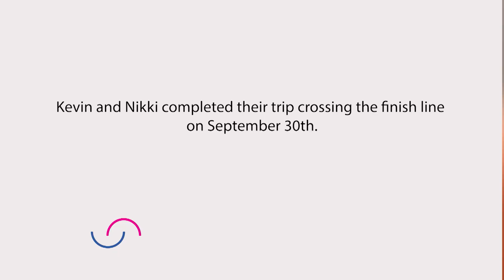Hand Pedal Bike for People with Disabilities | Adaptive Sports for Spinal Cord Injury | Kevin Mills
00:00:10 - 00:00:12 Introduction
00:00:12 - 00:00:39 Background and injury
00:00:40 - 00:01:57 Recovery and therapy
00:02:00 - 00:02:59 Rehabilitation
00:03:00 - 00:03:54 Marathon participation
00:03:56 - 00:05:20 Biking across Canada
00:05:20 - 00:06:24 Support team
00:06:24 - 00:07:07 Equipment and adaptations
00:07:09 - 00:07:42 Accessibility challenges
00:07:43 - 00:08:24 Impact and motivation
00:08:28 - 00:08:29 Conclusion and message

In the realm of active living, sports, and exercise, accessible recreation holds immense value, especially for individuals who have recently experienced a spinal cord injury (SCI) or live with a disability. Despite the challenges that may arise, engaging in recreational activities, such as adaptive sports for spinal cord injury and disability sports, can yield a multitude of benefits. From managing stress to improving physical wellness and participating in the Paralympics, recreation becomes a powerful act that transforms lives and fosters inclusivity. Recognizing these advantages, our focus shifts to the inspiring story of Kevin Mills, a trailblazer in accessible recreation, as we explore the topic of accessible recreation on this episode of Underestimated.

Kevin Mills, a passionate advocate for disability sports and a pioneer in the field of adaptive sports for spinal cord injury, has left an indelible mark on the community. Kevin, who became quadriplegic after a spinal cord injury during his travels in Cuba back in 2009, discovered the transformative power of hand cycling. With his hand pedal bike for disabled individuals, Kevin achieved an extraordinary feat: he became the first person with quadriplegia to hand cycle across the entire expanse of Canada.

Kevin's journey was not without its challenges. Battling hurricane-force winds, overcoming obstacles posed by inaccessible campground facilities, and even enduring the unfortunate theft of his hand cycle bike, he exhibited unwavering determination. His resilience and advocacy extend beyond personal achievements. Kevin has used his experience to shed light on the importance of hand cycling and the need for improved accessibility in cycling trails. His goal is to create a continuous bike lane across Canada, separate from vehicular traffic, and wide enough to accommodate a wheelchair.

Through his remarkable journey, Kevin has become a symbol of empowerment and possibility. His efforts have raised awareness about hand cycling, hand cycles for spinal cord injury, and the transformative impact of adaptive sports. Kevin's story highlights the importance of spinal cord injury activities and sports for individuals with disabilities, showcasing the immense physical and mental benefits they can provide.

Kevin's journey inspired the formation of Pedaling Possibilities, which raised approximately $40,000 to support others in accessing adaptive sports equipment and engaging in activity-based therapy. Their contribution aims to empower individuals with disabilities to lead active and fulfilling lives through sports, such as hand cycling, handbiking, handcycling, and paracycling.

Join us on this episode of Underestimated as we celebrate the indomitable spirit of Kevin Mills and explore the transformative potential of accessible recreation for individuals with disabilities, particularly those with spinal cord injuries. Through Kevin's story, we are reminded of the importance of inclusive sports, adaptive sports for spinal cord injury, and the Paralympics, and how they can empower individuals to overcome obstacles and thrive in their pursuits.

If you enjoyed this video on the hand pedal bike for disabled athletes, and adaptive sports for spinal cord injury, featuring Kevin Mills on this installment of Underestimated, please remember to like, share, subscribe, and leave a comment if you have any questions or suggestions. We hope to see you here again soon!